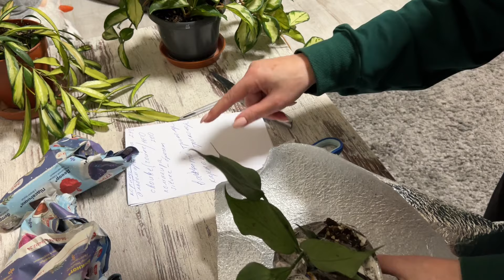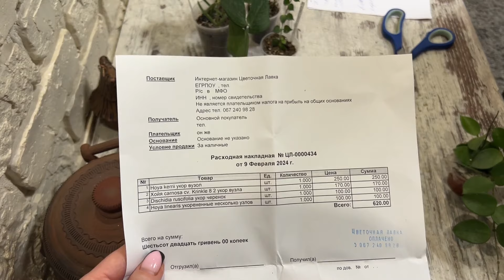Мамина нова забаганка. Кімнатні рослини - ХОЇ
У відео покажемо вам мамину нову забаганку, а саме кімнатні рослини - хої😊😉

★Додавайтесь до нас в соц. мережі★